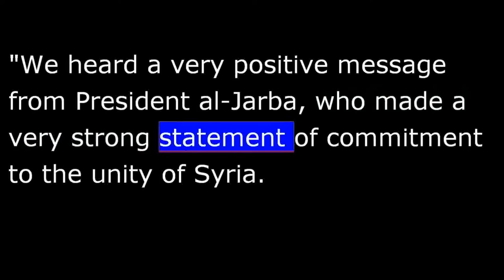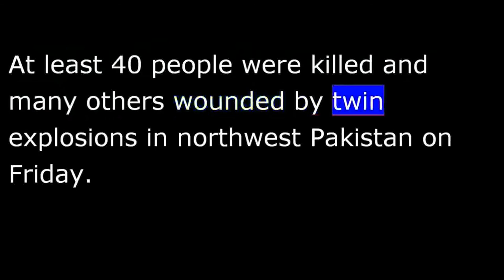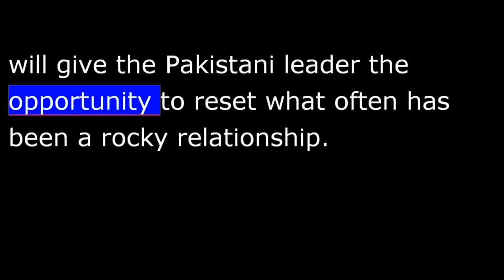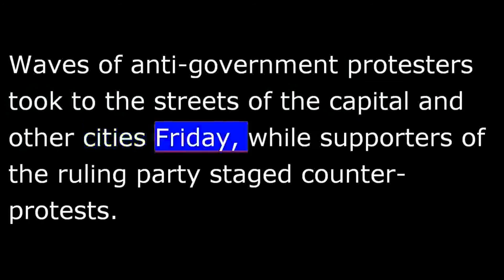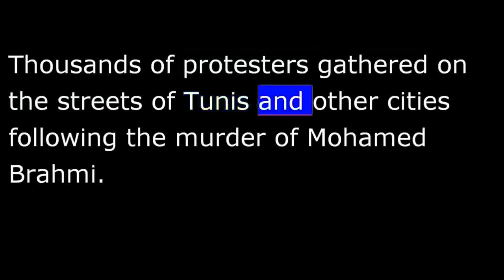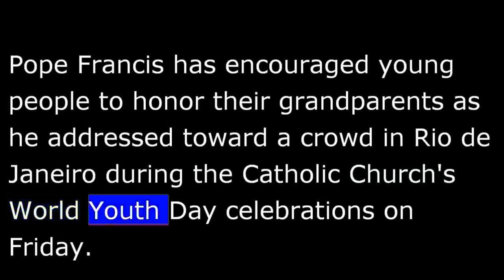VOA News for 27 July 2013 - 20130727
From Washington, this is VOA news.  The U.N. and Syrian opposition officials hold informal meetings.  In northwest Pakistan, a bomb kills at least 40.  I'm Vincent Bruce reporting from Washington.
Leaders of Syria's main opposition coalition have told the United Nations Security Council they are dedicated to democracy and oppose extremism.
VOA's Margaret Besheer reports from the United Nations.
British Ambassador Mark Lyall Grant, who convened Friday's meeting, says a key focus of the talks was finding ways to end Syria's brutal civil war and to help its victims.
"We heard a very positive message from President al-Jarba, who made a very strong statement of commitment to the unity of Syria.  He condemned extremism and he rejected terrorism."
Ahmad al-Jarba, the newly elected National Coalition of Syria president, led the Syrian opposition delegation to the meeting.
For months, the international community, and most recently the United States and Russia, have been working to get representatives from Syrian President Bashar al-Assad's government, and the opposition, to meet in Geneva.
At least 40 people were killed and many others wounded by twin explosions in northwest Pakistan on Friday.
Officials say the blasts occurred in a busy market and a town near the border with Afghanistan.
More details at voanews.com.
U.S. Secretary of State John Kerry is expected to travel to Pakistan in the next few days.  It will be his first visit to the South Asian nation since the new government of Prime Minister Nawaz Sharif took office in May.
VOA's Sharon Behn reports from Islamabad the talks likely will focus on the two countries' often rocky bilateral relations and regional cooperation, particularly with Afghanistan.
The future of Afghanistan's and Pakistan's economic needs is likely to dominate talks between U.S. Secretary of State John Kerry and Pakistan's leadership during Kerry's planned visit to Islamabad.
Former ambassador to the United States Maleeha Lodhi says this first high-level engagement between Mr. Sharif's new government and the Obama administration will give the Pakistani leader the opportunity to reset what often has been a rocky relationship.
"The immediate issue is how to revive the stalled Doha process which was aimed at bringing the United States, the Taliban, as well as the Afghan government, together."
Sharon Behn, VOA news, Islamabad.
The case of U.S. soldier Bradley Manning, charged with leaking thousands of classified government documents, is in the hands of a military judge.
Manning attorney David Coombs summed up his defense Friday by calling his client a wistleblower who wanted the public to know about what he saw as U.S. misdeeds in Iraq.
The leaked material included video of U.S. soldiers on a helicopter shooting Iraqi civilians.  Twelve people were killed, including two Reuters journalists.  The U.S. military says the soldiers thought the Iraqis were carrying weapons.
Tunisia's government says a leading opposition figure assassinated Thursday and another political leader killed earlier this year were killed by bullets from the same gun.    Waves of anti-government protesters took to the streets of the capital and other cities Friday, while supporters of the ruling party staged counter-protests.
Henry Ridgwell reports for VOA from London.
Thousands of protesters gathered on the streets of Tunis and other cities following the murder of Mohamed Brahmi.  Many accused the ruling Ennahda party of involvement in the killing--a claim the party has strenuously denied.
Interior Minister Lotfi Ben Jeddou contends a radical Islamist group of Salafists carried out the killings.
Demonstrators waved Egyptian flags as a sign of solidarity with the protests that prompted Egypt's military to oust Muslim Brotherhood President Mohammed Morsi earlier this month.
The violence comes as Tunisia's lawmakers are finalizing work on a new constitution, due to be put to a public vote in the coming weeks, before presidential elections later in the year.
Henry Ridgwell, the VOA news, London.
Pope Francis has encouraged young people to honor their grandparents as he addressed toward a crowd in Rio de Janeiro during the Catholic Church's World Youth Day celebrations on Friday.
The United States is telling Russia it will not seek the death penalty or torture American intelligence leaker Edward Snowden, if Moscow expels him to the United States to face espionage charges.
Snowden's Russian lawyer, Anatoly Kucherena, told VOA's Russian Service on Thursday that consideration of Snowden's request for asylum in Russia has been complicated by his not understanding the Russian legal system.
Spanish police have detained the driver of the speeding train that crashed Wednesday, killing at least 78 people.
[People] Police say they are investigating Francisco José Garzón Amo for criminal "recklessness."
I'm Vincent Bruce, VOA news, reporting from Washington.